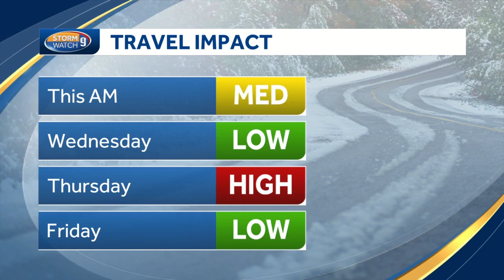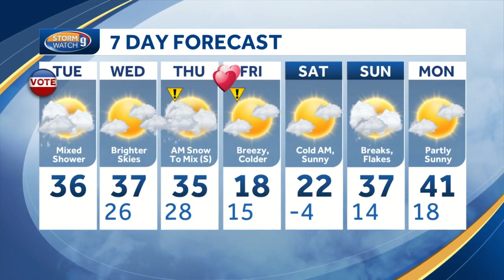WATCH: Mostly cloudy skies with showers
Meteorologist Kevin Skarupa breaks down your Tuesday morning forecast